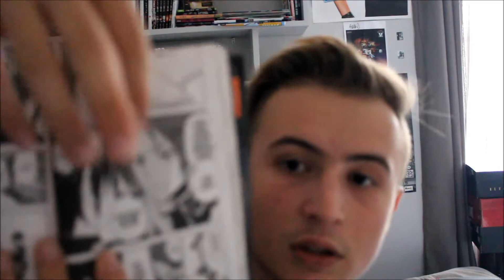LECTURES MANGAS #1 S3 | BLACK CLOVER, SERAPH OF THE END, PLATINUM END.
Nouvelle épisode des lectures mangas. :) ^^

MANGAS PRESENTES PENDANT LA VIDEO :

SERAPH OF THE END TOME 7
BLACK CLOVER TOME 6
PLATINUM END TOME 4